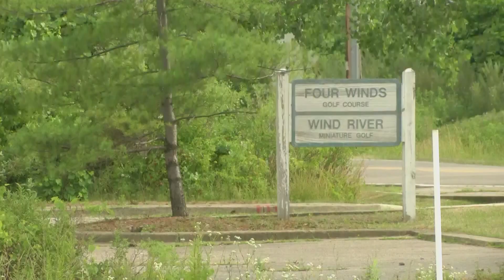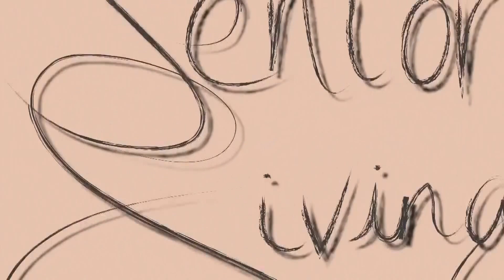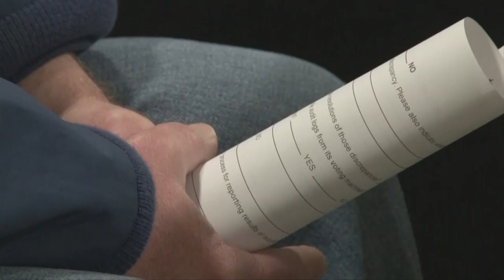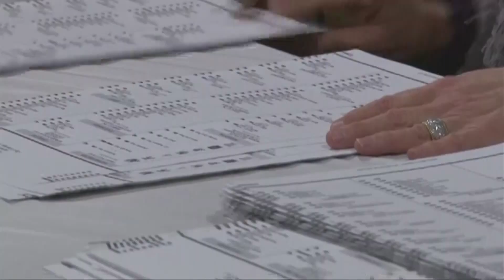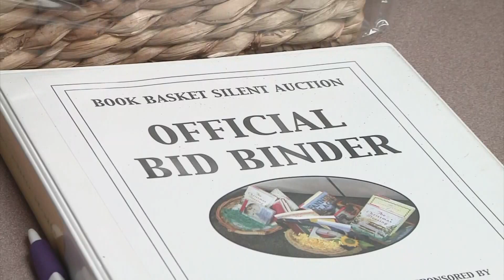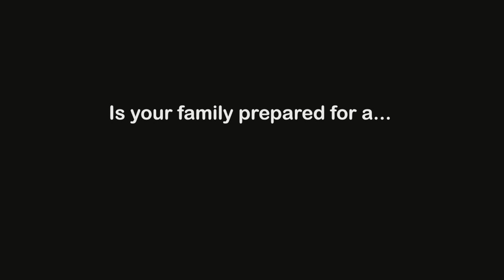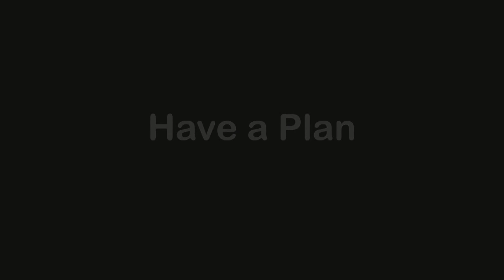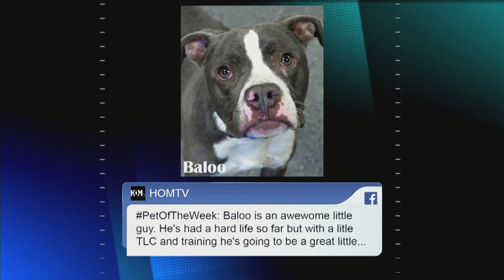Meridian News Now Costco Update, Vote Recounts End Early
THIS WEEK ON MERIDIAN NEWS NOW, AN UPDATE ON COSTCO CONSTRUCTION, HOW THE MICHIGAN RECOUNT CAME TO AN EARLY END, AND YOUR LOOK AT LOCAL SPORTS.

HOSTED BY ADRIANA COTERO AND JULIE DUNMIRE.